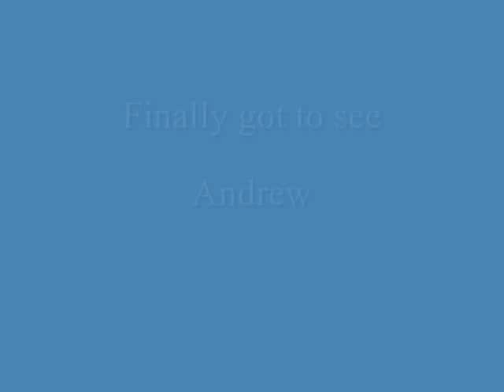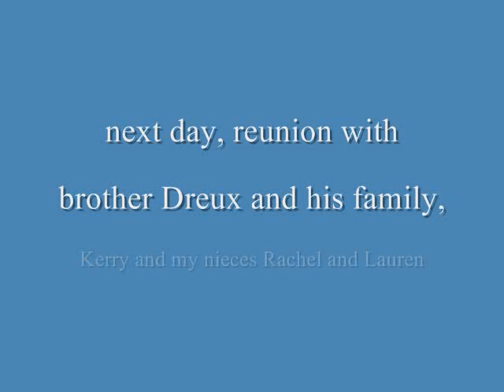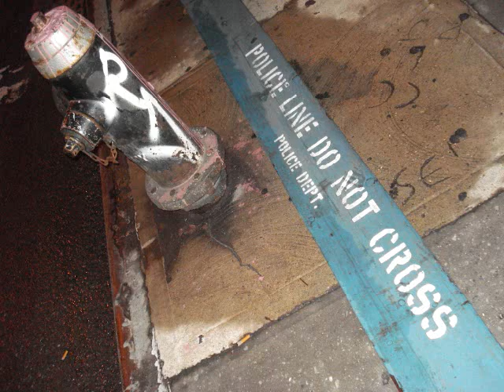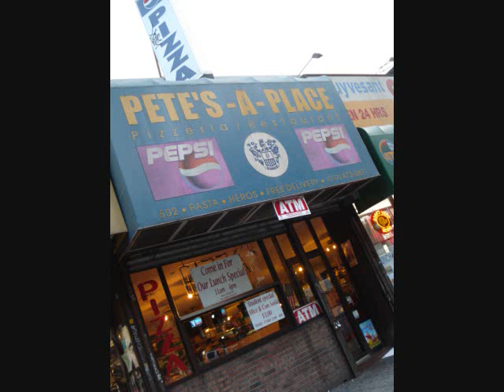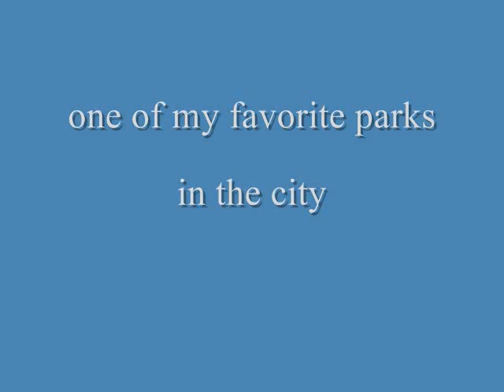New York City trip Sept. 11, 2008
my visit to Andrew NYC Greenacre Park, San Gennaro Feast